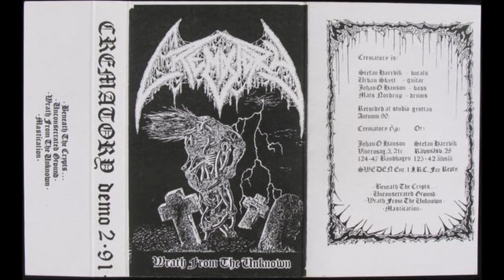CREMATORY- Wrath From The Unknown (Sweden, 1991, Death Metal)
1. Beneath the Crypts...
2. Unconsecrated Ground
3. Wrath from the Unknown
4. Mastication

Crematory is a Swedish death metal band formed in 1989 and disbanded in 1993, which released only a few demos and an EP during its short existence. Wrath of the Unknown is the band's third demo, released in 1991. For the curious, don't hesitate to check out the band's bandcamp, which offers the compilation of all their tracks (1h12 of old school Swedish death metal) for only 4 dollars (link at the bottom of the description).